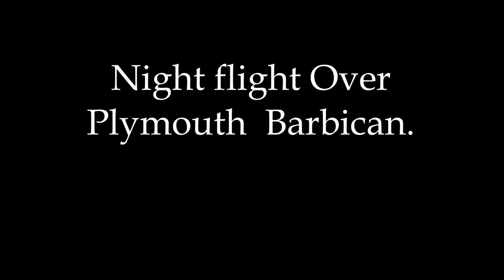Barbican night flight